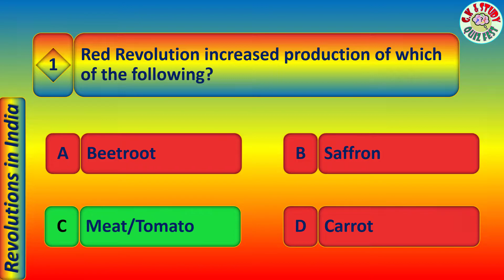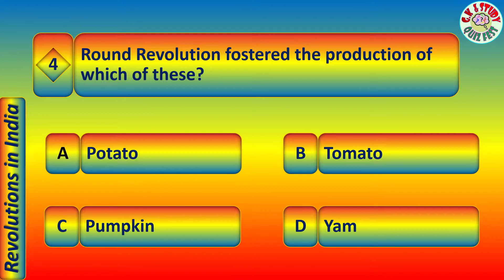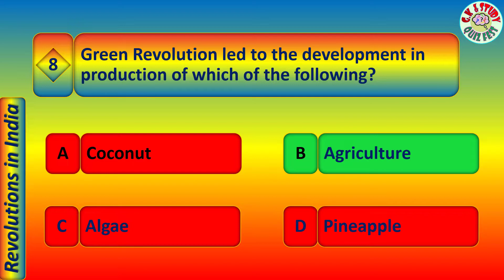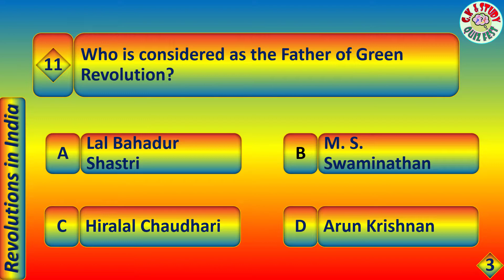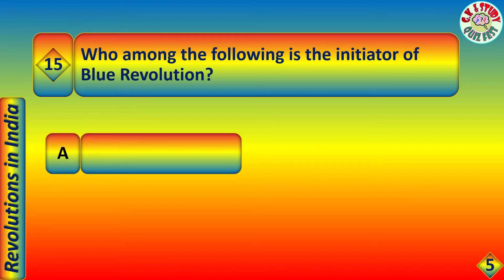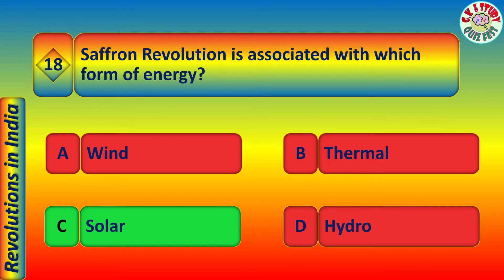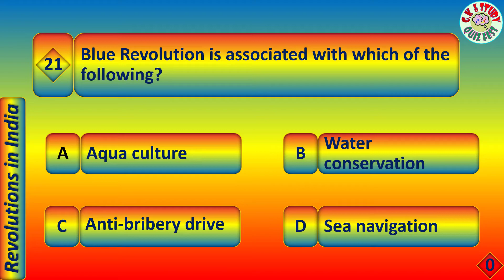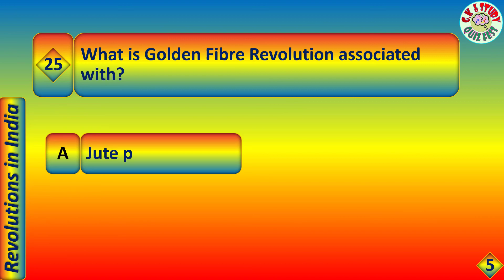Revolutions and their originators INDIA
This video is an MCQ on coloured revolutions in India. The green revolution, white revolutions in the mid twentieth century etc. had a positive effect in overcoming the burden of colonial past of the british and paved the way for self sufficiency and furthering the economy of India. These revolutions not only brought jobs by co-operative efforts but also instilled a sense of pride and confidence in them to shed the colonial past.